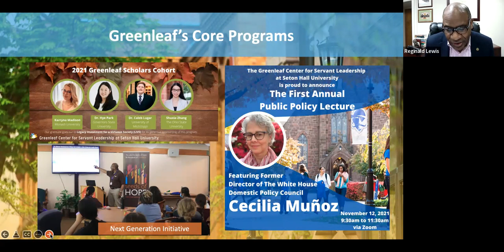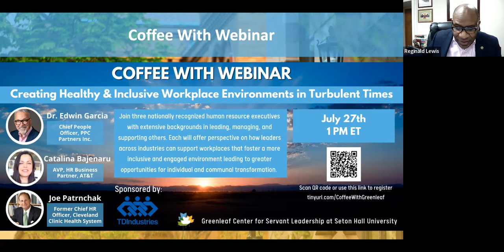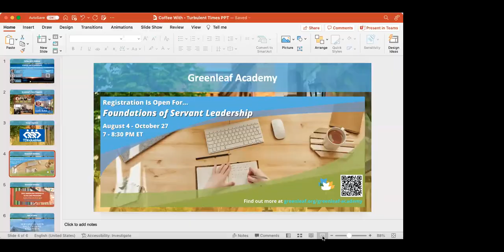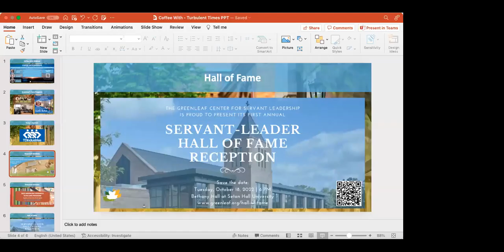Creating Healthy Workplaces in Turbulent Times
Join three nationally recognized human resource executives with extensive backgrounds in leading, managing, and supporting others. Each will offer perspective on how leaders across industries can support workplaces that foster a more inclusive and engaged environment leading to greater opportunities for individual and communal transformation.